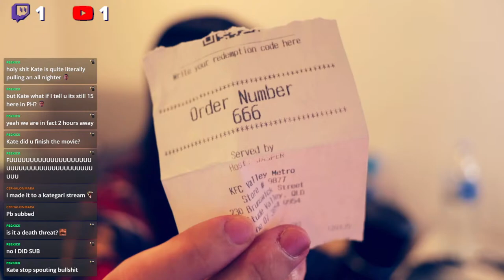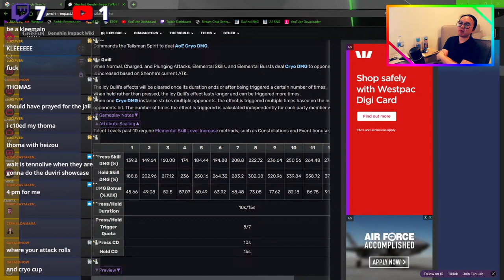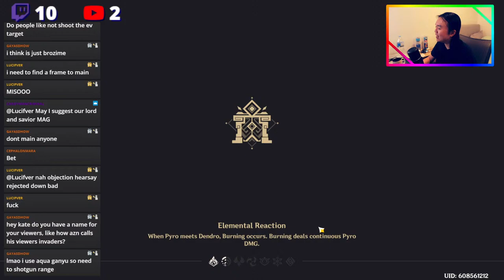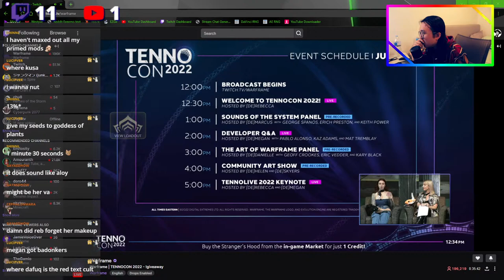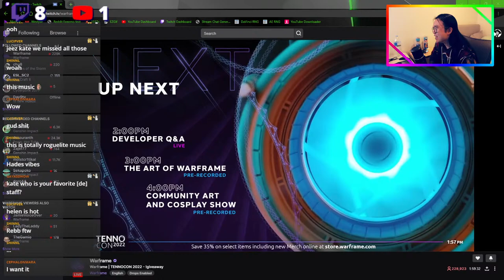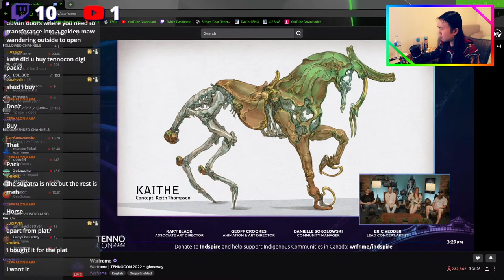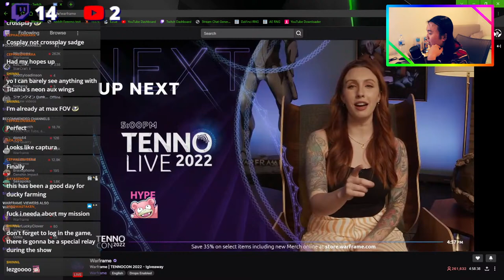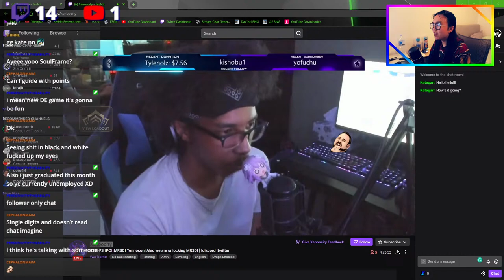Kate pulls an all nighter for Tennocon 2022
Live Stream :D